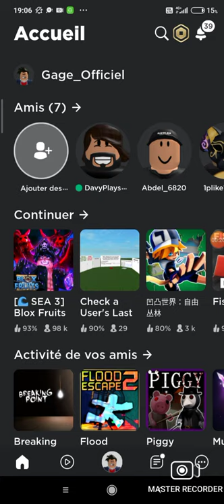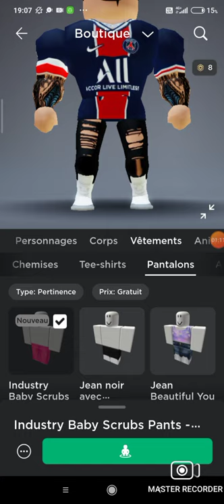Nouveau accessoires gratuit de Lil Nas X ( Roblox Français)